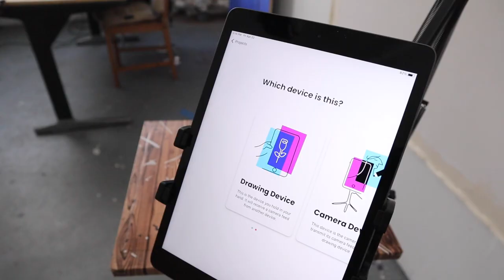Scale your Sketches into Murals with Mural Maker!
Mural Maker replaces the HOURS it takes to grid out a mural. Try it for free on the iOS App Store
Featured Artist: @The_GoldenCanvas

*For optimal performance you must have a fast internet connection or newer model iPhone*